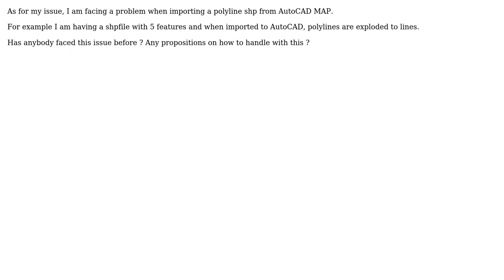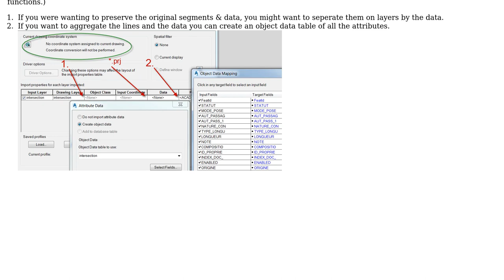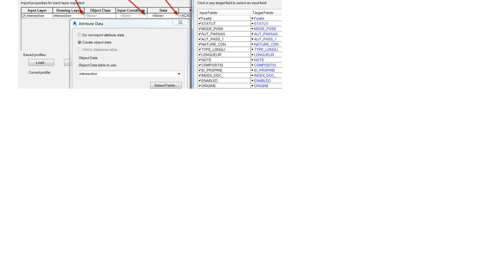GIS: Import polyline shp in AutoCAD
With thanks & praise to God, and with thanks to the many people who have made this project possible! | Content (except music & images) licensed under CC BY-SA | Music | Images & others | With thanks to user Nekkini user hannbroo user Brad Nesom and the Stack Exchange Network Trademarks are property of their respective owners. You are responsible for your own actions.